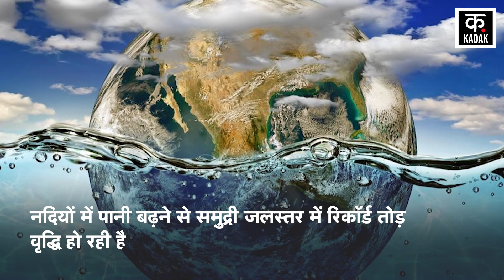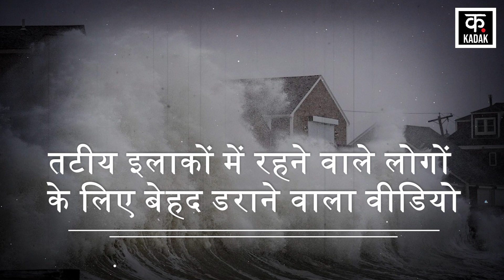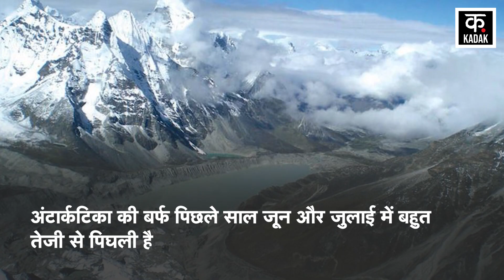NASA ने Video में दिखाया कितनी तेज़ी से बढ़ा Sea Level, इस साल तक डूब जाएगी दुनिया?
Global warming on the earth is continuously increasing year by year. By the end of the 21st century, 75% of the snow-capped mountains of the Himalayas will melt. The American space agency NASA has released a video. According to the video, the sea level has risen by 10 cm in the last 30 years. From the year 1993 to 2022, about 3.5 inches of sea water has increased. If the sea level continues to rise like this, many countries, islands and coastal areas will drown. Data visualizer Andrew J. Christensen made this video.

धरती पर ग्लोबल वार्मिंग साल दर साल लगातार बढ़ रही है. 21वीं सदी खत्म होने तक हिमालय के बर्फ़ से ढके पहाड़ 75% पिघल जाएंगे. अमेरिकी अंतरिक्ष एजेंसी नासा ने एक वीडियो जारी किया है. वीडियो के मुताबिक पिछले 30 सालों में समुद्री जलस्तर 10 सेंटीमीटर बढ़ गया है. साल 1993 से 2022 तक करीब 3.5 इंच समुद्री में पानी बढ़ा है. ऐसे ही समुद्री जलस्तर बढ़ता रहा तो कई देश, द्वीप और तटीय इलाके डूब जाएंगे. डेटा विजुलाइजर एंड्र्यू जे. क्रिस्टेनसेन ने ये वीडियो बनाया है.